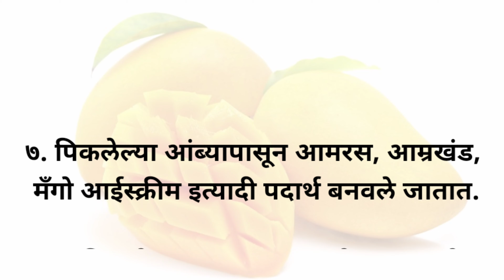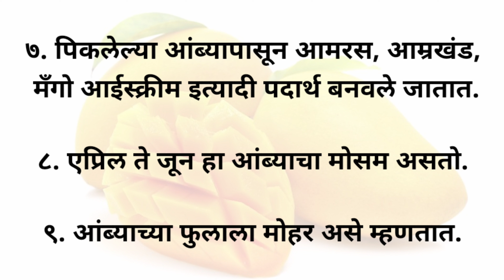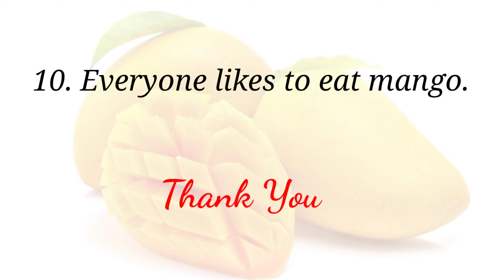आंबा मराठी निबंध/Mango Essay In English/Mango Essay In Marathi